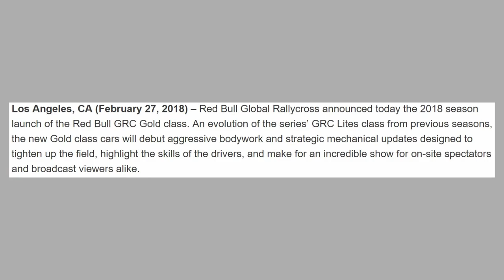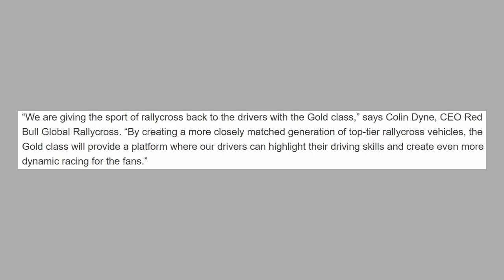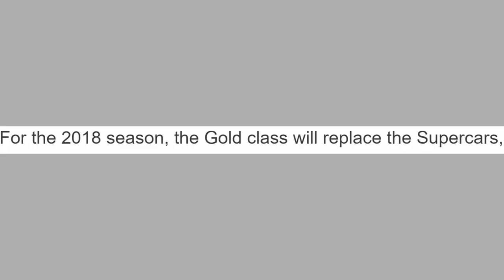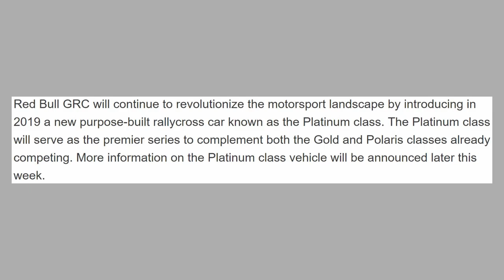RIP Global Rallycross [Gold Class Announcement]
UPDATE: Details of the Platinum Class have been officially announced... its a spec electric class. RIP.

The Red Bull Global Rallycross was one of the fastest growing motorsports on the planet... but with the announcement of the spec Gold Class taking over from the GRC Supercars (Ford Fiesta, VW Beetle, Honda Civic, Subaru Impreza, ect) that progress has been stopped in its tracks.

The 2018 and beyond Global Rallycross seasons will be a static affair in terms of the cars, so we discuss the implications of this dramatic move and why it is one of the biggest auto racing blunders in recent memory!